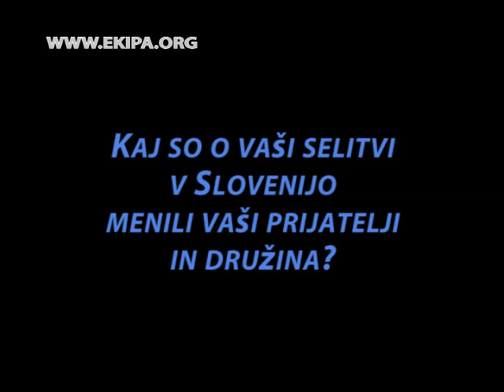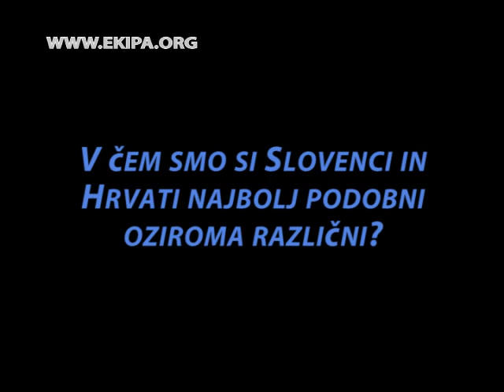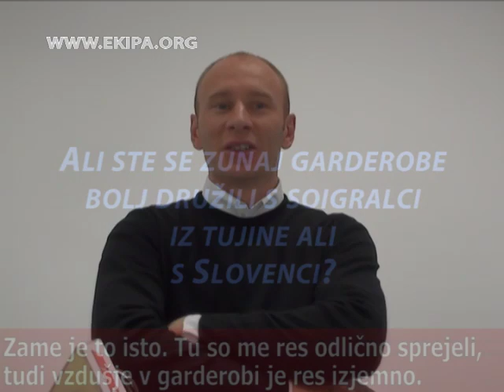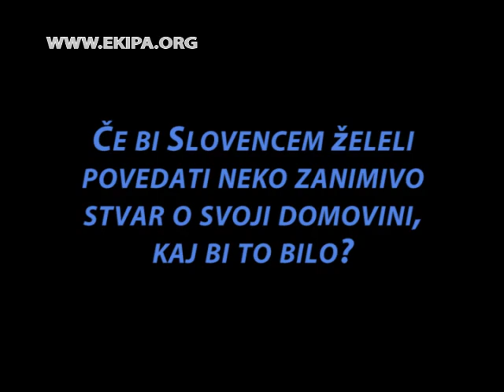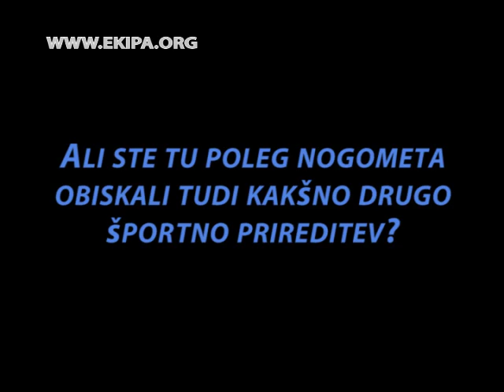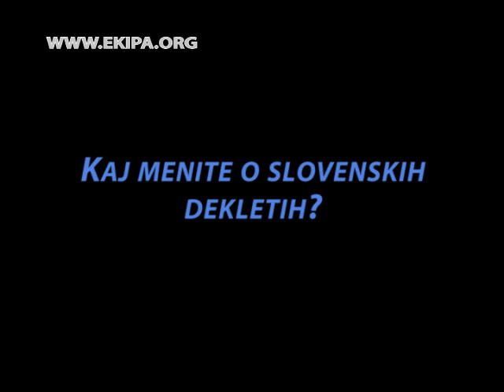Na delu v tujini - Kristijan Polovanec